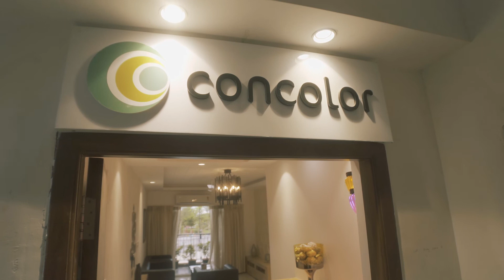Concolor Interiors - Olympia Opaline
Even if we go to Paradise, one place we would miss is Home! Definitely a comfortable and beautiful space like this. Concolor Interiors' expertise in design and execution makes a vibrant space for a flat in Olympia Sequel - Chennai. Sophisticated or contemporary? What's your style of living?